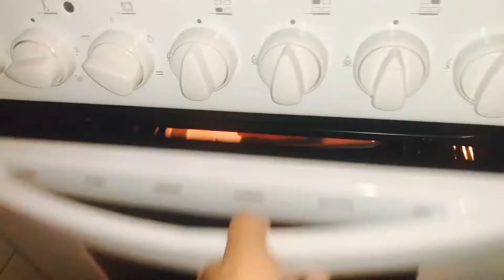BACON ,EGG TOAST FOR BREAKFAST,/EASY & YUMMY BREAKFAST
Easy in yummy breakfast
Bread
Egg
Bacon
Solt in pepper
Chili
Herb 😀